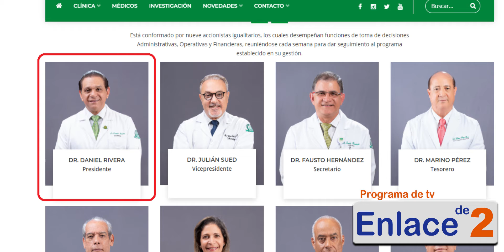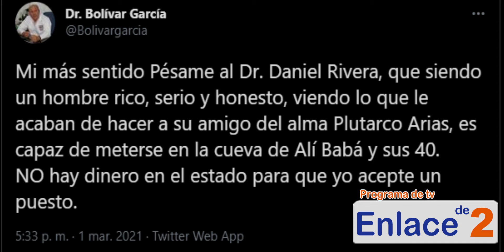Nuevo Ministro Salud Pública Daniel Rivera deberá seguir repartiendo presupuesto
EL nuevo Ministro de Salud Pública Daniel Rivera, socio del saliente doctor Plutarco Arias, deberá continuar repartiendo el pastel.